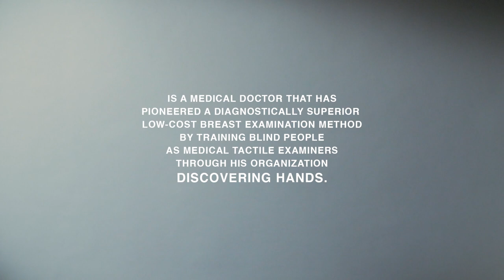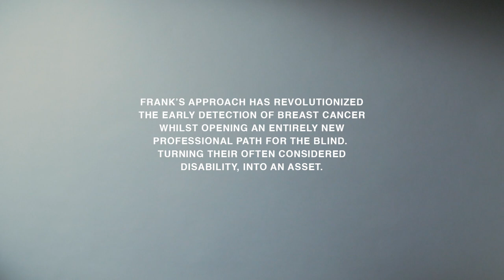VOICES- Frank Hoffmann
Frank Hoffmann is a gynaecologist that has innovated a diagnostically superior low-cost breast examination. It has revolutionised the early detection of breast cancer and opened a professional path for the blind.